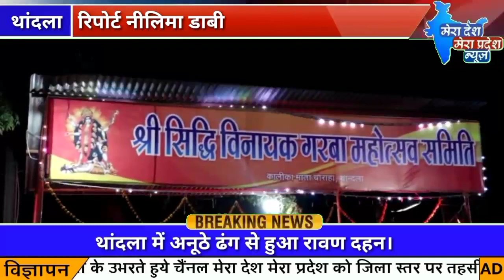बाल कलाकारों से करवाया रावण दहन, बच्चों में दिखा उत्साह